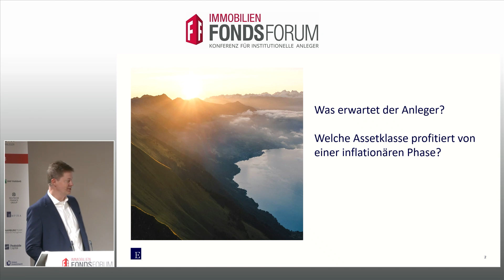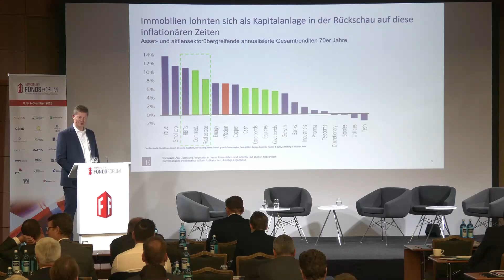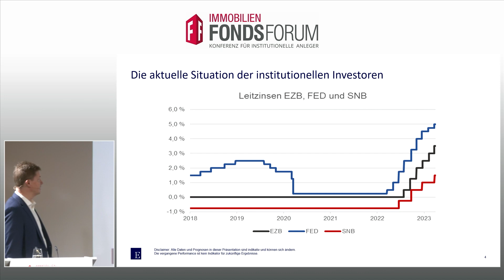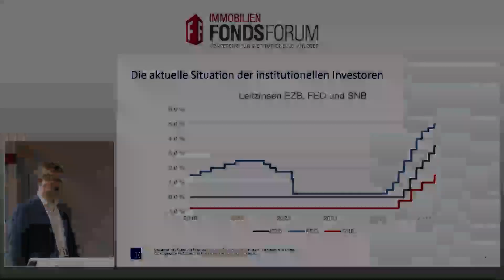Markus Königstein: FondsForum-Konferenz 2023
Chancen-Nutzung: Was Immobilien jetzt können müssen
Markus Königstein, Global Head of Investment Management, Empira Group

Dieser Vortrag wurde im Rahmen der FondsForum-Konferenz 2023 aufgenommen.